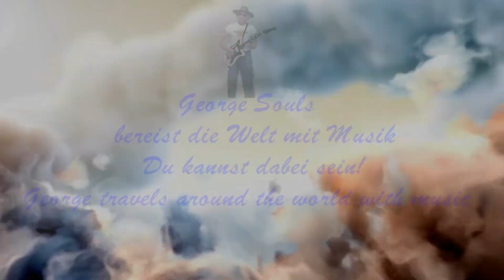Mein Schiff 3: Island - Heißes Wasser und Schwefelquellen Island-Kreuzfahrt Mein Schiff 3 2023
Kreuzfahrt mit der Mein Schiff 3 nach Island und Schottland TUI cruises
Route: Bremerhaven Seyðisfjörður Akureyri Ísafjörður Reykjavík Eyjafjallajökull Invergordon Inverness Bremerhaven
Island-Kreuzfahrt mit der Mein Schiff 3 vom 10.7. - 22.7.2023